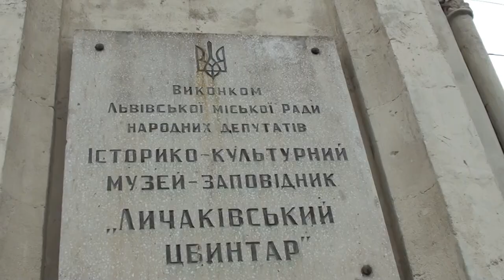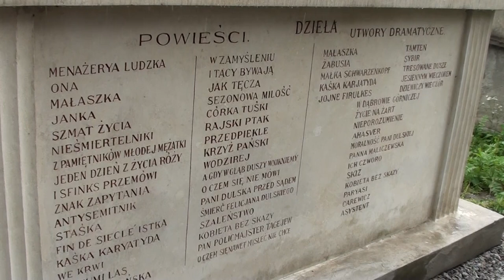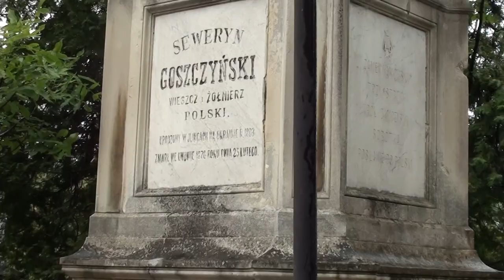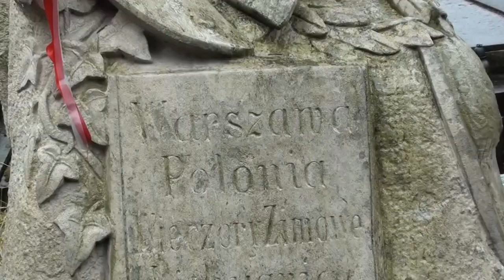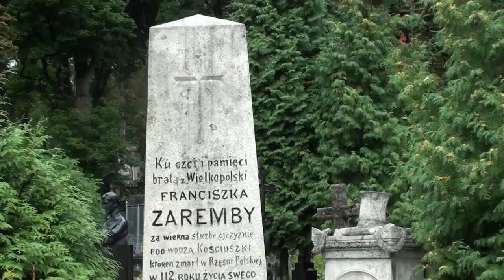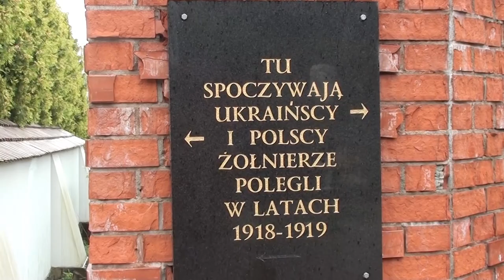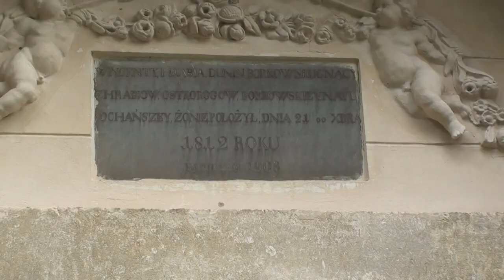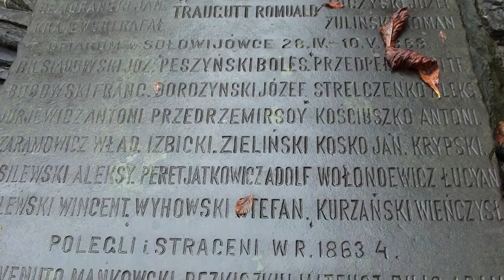Cmentarz Łyczakowski we Lwowie, Ukraina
Cmentarz Łyczakowski został założony w 1786 roku. Jest jedną z najstarszych nekropolii istniejących w Europie do dziś. Jest miejscem pochówku wielu wybitnych, zasłużonych dla Polski i Ukrainy ludzi kultury, nauki i polityki. Na cmentarzu znajdują się liczne zabytkowe nagrobki o wysokiej wartości artystycznej. Autonomiczną częścią Cmentarza Łyczakowskiego jest Cmentarz Obrońców Lwowa, nazywany najczęściej Cmentarzem Orląt